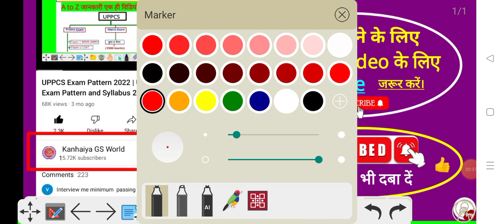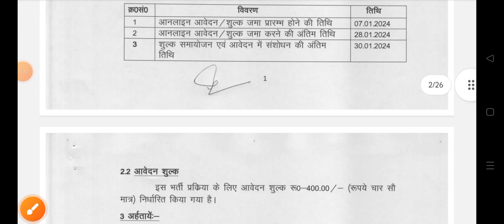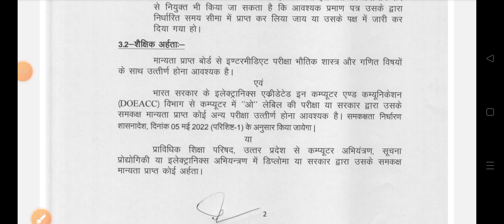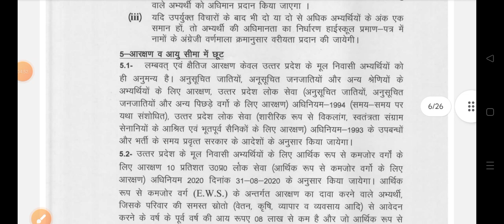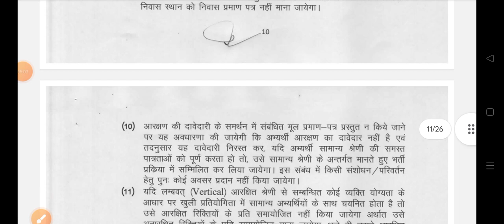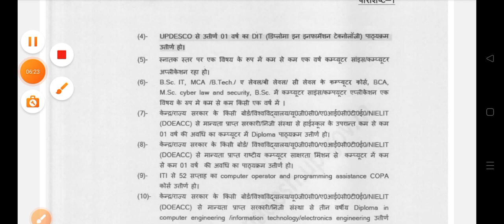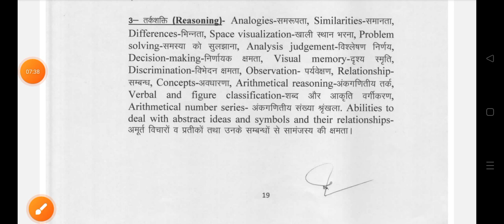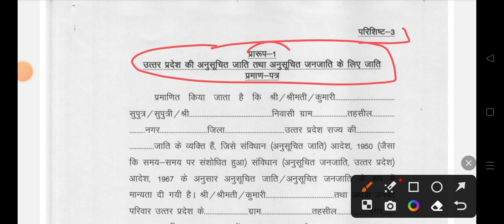UP POLICE Computer Operator Vaccancy 2023 | O Level ke Samkash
UP POLICE सम्पूर्ण जानकारी एक ही वीडियो में | UP POLICE NOTIFICATION 2023
UP Police Letest News | Radio Operator Science Class | Mental Aptitude